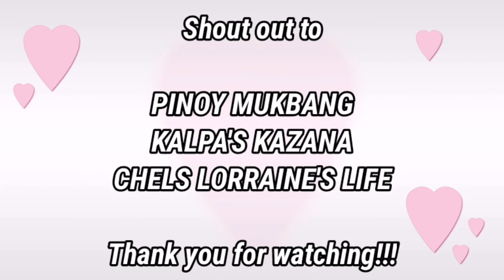INSTANT NOODLES SOPAS MUKBANG + RECIPE